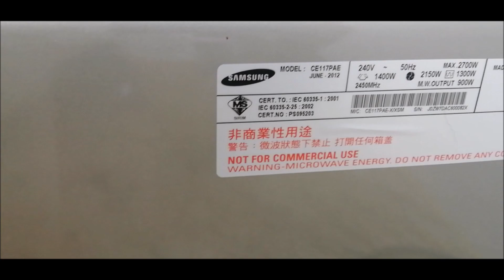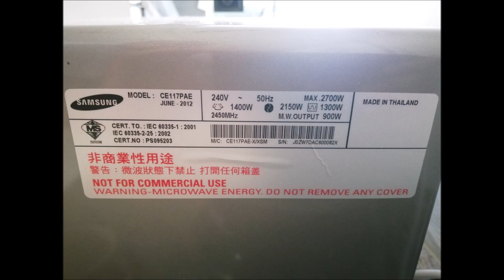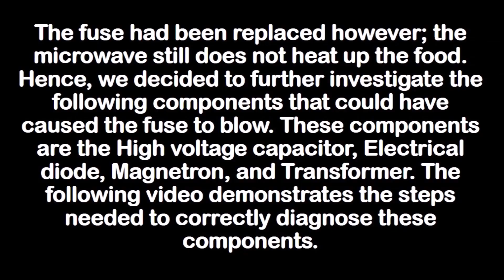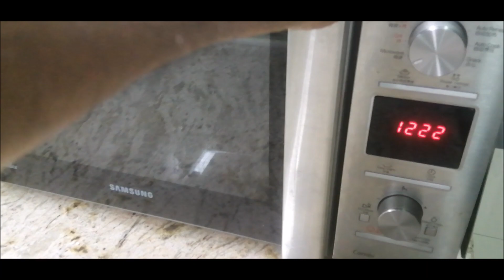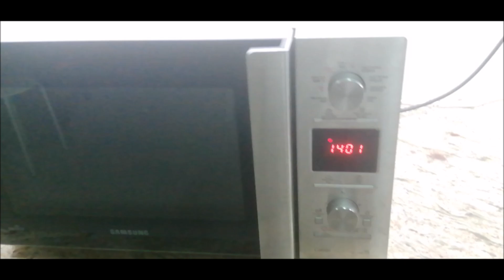#24 My Samsung Microwave Oven won’t heat my food. What can I do?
In this video, we demonstrate the procedure to correctly diagnose and repair a faulty Samsung Microwave oven model: CE117PAE. The microwave oven does function well in convection setting works but heating of food doesn’t work when its set to microwave.

Please note that necessary safety precautions should be taken at all times when performing the maintenance work. DR. Diy’$ channeL is not responsible for any accidents or injuries caused during the works carried out on the microwave oven.

Replacements parts of the Samsung Microwave oven can be purchased at the link provided below:

Transformer (Its universal, however, we recommend you to check with the seller on its compatibility with your faulty unit):

Full video produced using ‘Windows Movie Maker’ software version 2012.

Details of Background Music: ‘Erf’ and ‘Actionable’, which is available

DR. Diy’$ channeL. Reproducing or re-posting of this video in any form elsewhere is not allowed and will be reported accordingly. All explanation and descriptions given in this video is the author’s personal view.